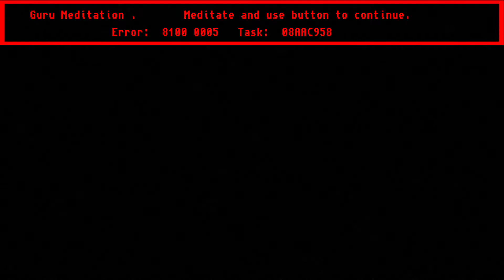Fiasco! w/ Reece Spooner b2b OK Williams b2b Amaliah | Threads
Reece Spooner with Fiasco! in the Threads studio joined in a b2b2b by the incredible
OK Williams and Amaliah.
Fiasco! is LIVE @ Dalston Superstore on Saturday 04-Jun-21 with OK Williams, Reece Spooner, Amaliah, Club Fitness, Darkwah and Bam Bam.